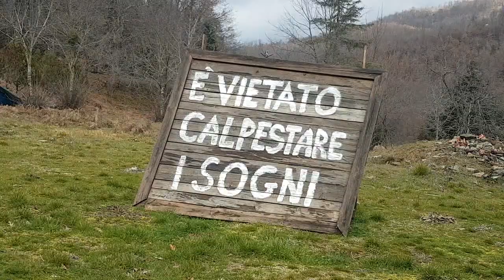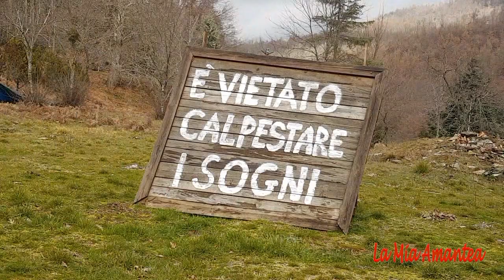# Cammino di calabria #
L'
abbazia di
santa

L'Abbazia Di Santa Maria Di Corazzo ( Carlopoli cz )